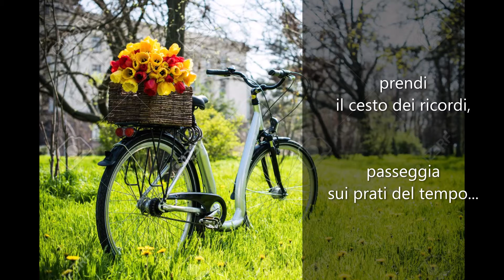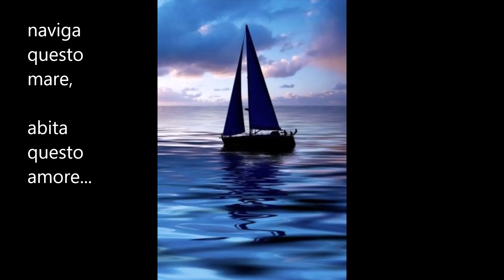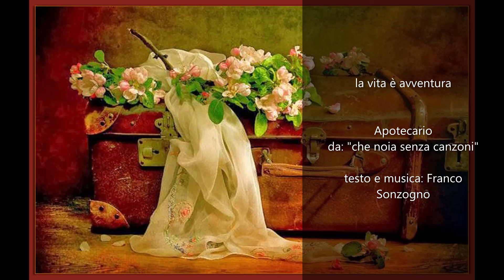578 la vita è avventura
Apotecario
da: "che noia senza canzoni"